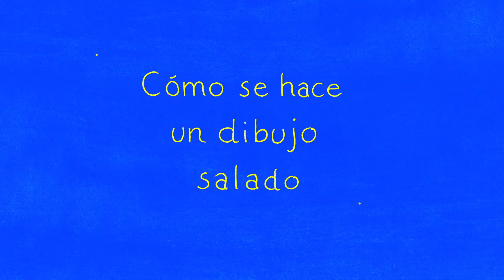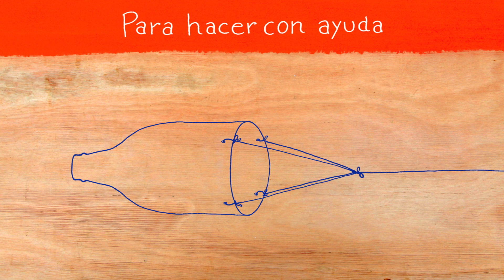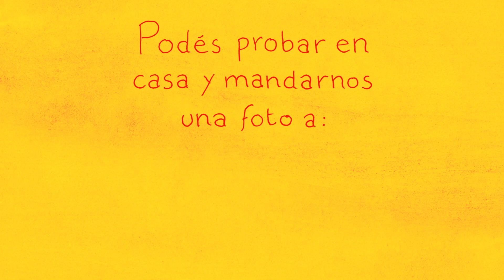¿Cómo se hace un dibujo salado? - Tutoriales para divertirse - Pakapaka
¿Cómo se hace un dibujo salado?

Una serie que emula el formato de los tutoriales con propuestas para chicas y chicos desde una mirada lúdica y poética.